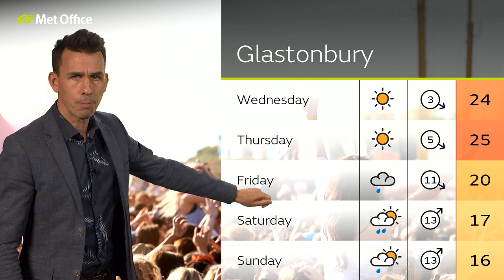A warm start for Glastonbury but will it last? 20/06/22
It’ll be a warm and sunny start to this year’s Glastonbury but will the fine weather remain throughout the festival weekend? Met Office meteorologist Aidan McGivern has the latest forecast.